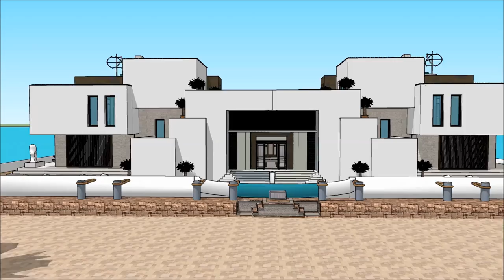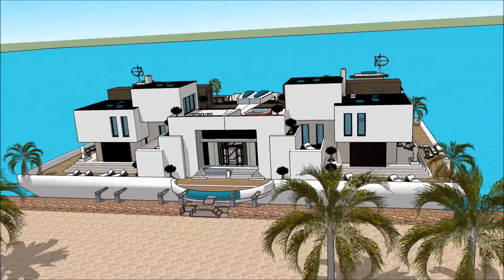船屋香港 吃建筑物的游戏 建筑师事务所 漂浮的房子 游艇出租 SKETCHUP的3D WAREHOUSE大厦瀑布 豪华 阿姆斯特丹 with aquatic marina view 船屋香港 吃建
The floating house villa houseboatzania launching an innovative high-end luxury yacht floating house villa mansion home design potentially as a display of exhibition of the 船屋香港 吃建筑物的游戏 建筑师事务所 漂浮的房子 游艇出租 SKETCHUP的3D WAREHOUSE大厦瀑布 豪华 阿姆斯特丹   with aquatic marina view 船屋香港 吃建.

The collection of the Floating house villa houseboatzania concept of 船屋香港 吃建筑物的游戏 建筑师事务所 漂浮的房子 游艇出租 SKETCHUP的3D WAREHOUSE大厦瀑布 豪华 阿姆斯特丹   with aquatic marina view 船屋香港 吃建 consists of high luxury and architectural art pieces in minimalism combined with living on the waterfront of the harbour.

The floating house villa mansion yacht design has the basis to sustain living with high standards and contemporary structural design - 船屋香港 吃建筑物的游戏 建筑师事务所 漂浮的房子 游艇出租 SKETCHUP的3D WAREHOUSE大厦瀑布 豪华 阿姆斯特丹   with aquatic marina view 船屋香港 吃建 with numerous of prospects for excessive living and
celebrating the desire of life worldwide: